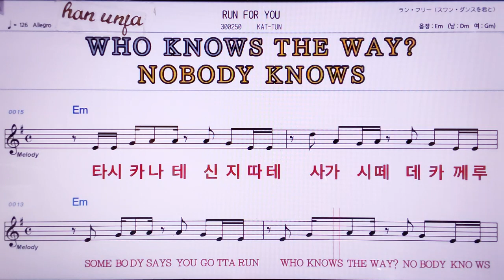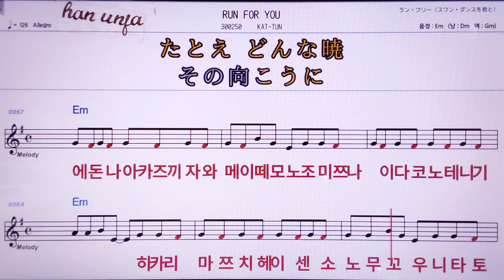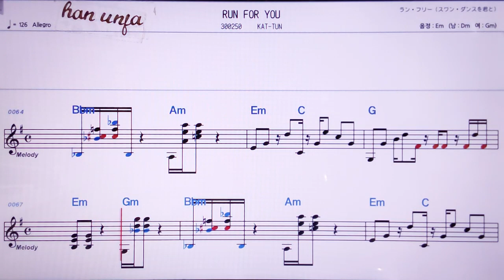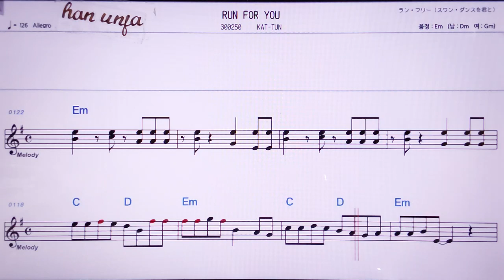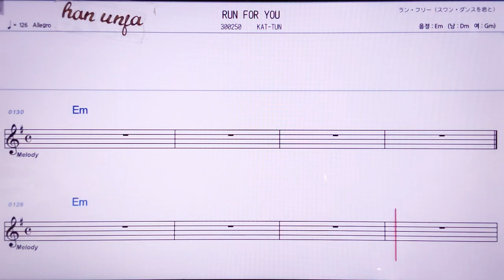💖RUN FOR YOU/KAT- TUN 👍MR,노래방, 악보, 코드,Karaoke With Sheet Music